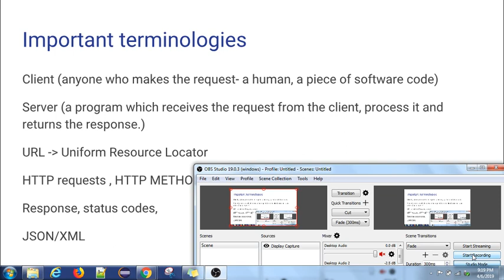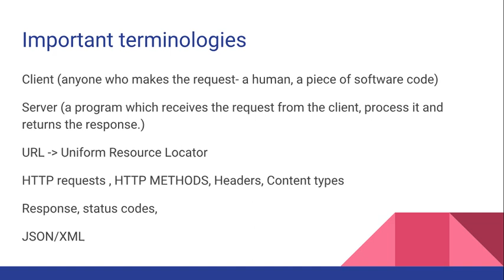Web services | REST | 02 | Important Terminologies | Tamil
In this video, we will be learning some core terms which are must in web services concepts. Having a strong and clear understanding of these terms is inevitable.